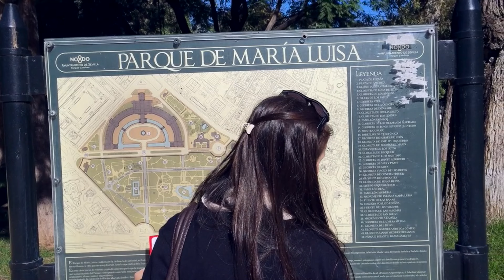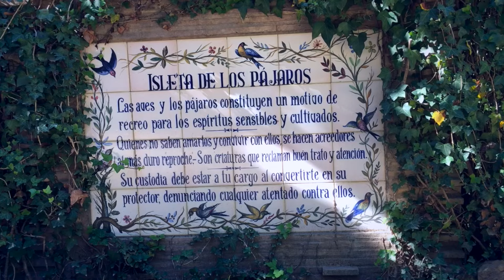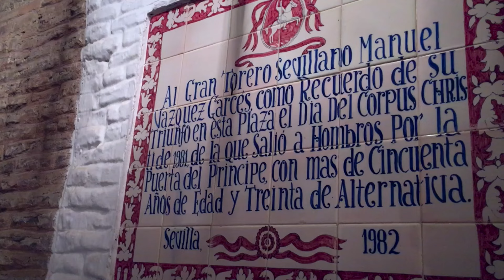Sevilla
Seville is a very very beautiful city in the south of spain. Is the capital and largest city of the autonomous community of Andalusia and the province of Seville. It is situated on the plain of the river Guadalquivir.

I was there on holiday, and I filmed Its colors, its charm, Its history, culture and atmosphere.

We went at the beginning of November, and It's was warm. Anyway, if you plan to get there, spring is the best season.

The video was made only with my mobile, Iphone 6s.